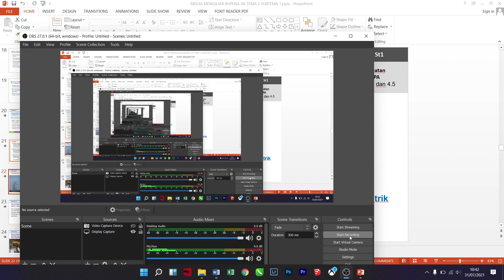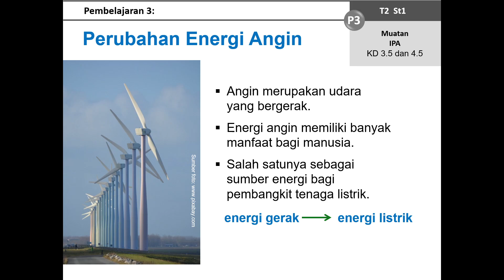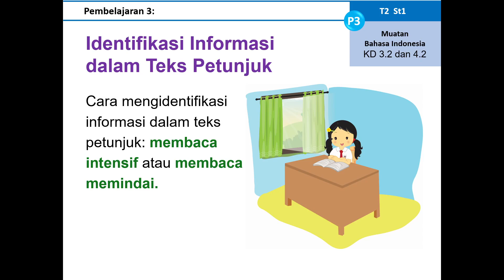T2 SUB1 PEMBELAJARAN 3